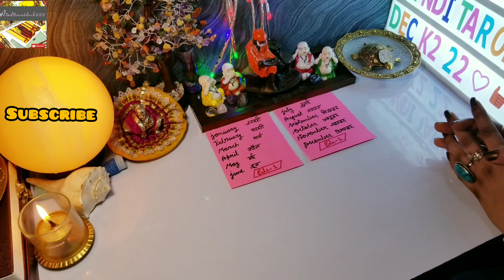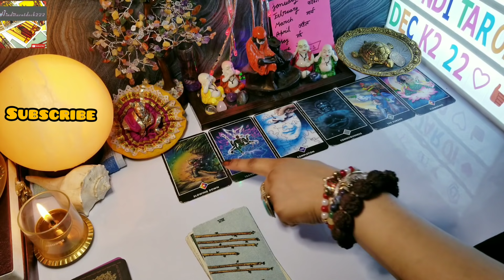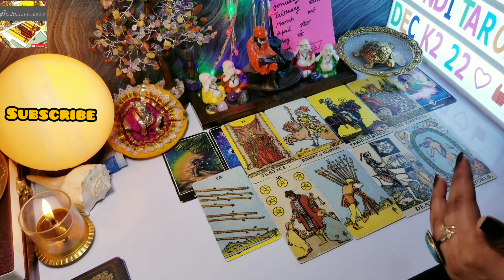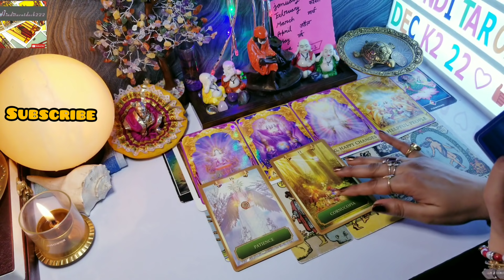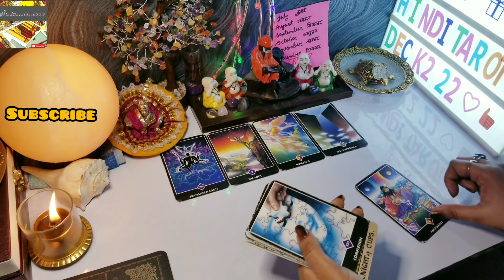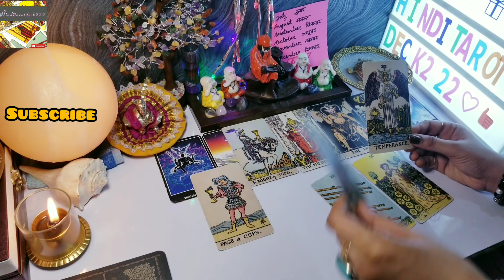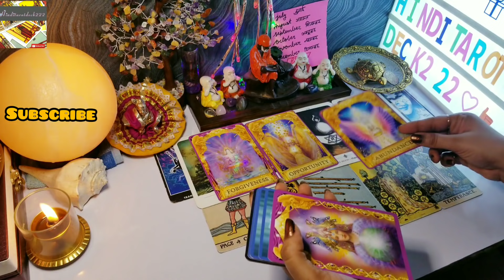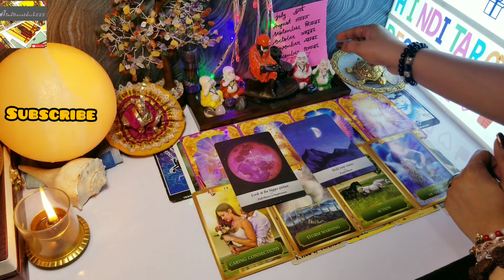KYA NEWS AA RAHI HAI JULY ME🤔KYA CHANGE HO RAHA HAI🔮KYA AAP TAYAR HAI🧿TAROT READING🔮PICK A CARD🌞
JULY MONTH MAI KYA NEWS MILEGI AAPKO❤️PICK A CARD TIMELESS TAROT CARD READING IN HINDI URDU🔮ALL SIGNS❤️

dear friends,
           This video is about💕JULY PREDICTION TAROT🔮(for a specific person or relationship)it's a general reading and also it's not gender specific. this is timeless reading.